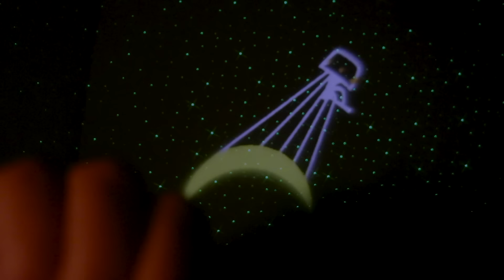ASMR but it's in the dark ✨ 99.9% of you will tingle & sleep ♡💤 (unpredictable & random 🔥)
I haven't done an asmr video in the dark in a whileee omg. but I am hoping that you can enjoy and keep the tingling lol 💤